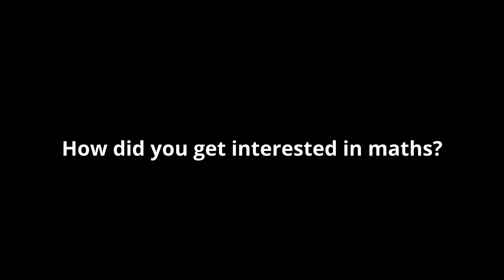Meet the 'Usain Bolt' of maths from Hyderabad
Neelakanta Bhanu Prakash Jonnalgadda is a maths wizard whose vision is to work towards removing the maths phobia with his start-up Exploring Infinities.

Pipping 29 other contestants from 13 countries at the Mind Sports Olympiad hosted at London, he bagged the first-ever gold for an Indian at the Mental Calculation World Championship.

Story: V Rishi Kumar
Editing: Siddharth Mathew